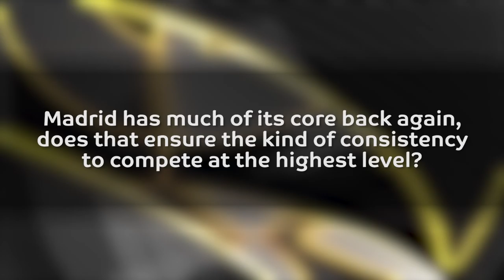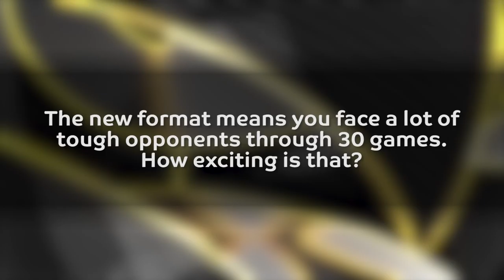Pre-season interview: Jaycee Carroll, Real Madrid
Real Madrid’s guard Jaycee Carroll answers questions about his and his team's preparation for the new Turkish Airlines EuroLeague season in this preseason interview.

About Euroleague Basketball:
A global leader in sports management, Euroleague Basketball develops and organizes elite competitions, sporting events, corporate social responsibility programs and educational initiatives. Founded in 2000 under a breakthrough private organizational model for European professional team sports, Euroleague Basketball manages the continent's two premier men's basketball competitions, the Turkish Airlines EuroLeague and the 7DAYS EuroCup, as well the sport's premier under-18 showcase, the ADIDAS NEXT GENERATION TOURNAMENT. Both the men's and junior European champions are crowned each spring at world basketball’s signature weekend event, the Turkish Airlines EuroLeague Final Four. For aspirants to careers in sports management, the Euroleague Basketball Institute offers the expertise of industry leaders through seminars, clinics, summits and a certified master's degree program. Most recently, Euroleague Basketball launched the groundbreaking corporate social responsibility program One Team, which unites 32 of its own clubs and world-renowned partners to support at-risk communities in 14 countries through grass-roots activities that have reached more than 10,000 participants to date.